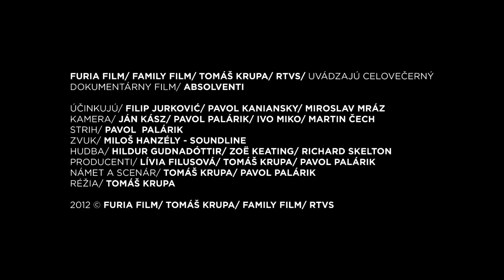ABSOLVENTI/ Sloboda nie je zadarmo (official teaser)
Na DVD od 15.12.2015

V kinách v SR od 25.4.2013. V kinech v ČR od 1.5.2014.

Dokumentárny film ABSOLVENTI je o zápase mladého človeka, ktorý po absolvovaní štúdií musí čeliť realite a potrebám spoločnosti. Mnohokrát musia absolventi pristúpiť na tvrdé podmienky, mimo svojich záujmov a predstáv o živote. Ich plány a sny narážajú na globálnu finančnú krízu, pravidlá trhu sú pre nich častokrát ťažko pochopiteľné a oni majú pocit, že žijú v nespravodlivej krajine. Vyštudovaný herec pracuje ako stevard pre leteckú spoločnosť, fotograf podniká s chovateľskými potrebami a študent, ktorý sa chce presadiť v modernom umení, ale spoznáva, že v realite, kde majú najvyššiu hodnotu peniaze, to vôbec nie je jednoduché... Sme slobodní, ale do akej miery sme schopní zobrať svoj osud do vlastných rúk?

Dokumentární film ABSOLVENTI je o boji mladého člověka, který po absolvování studií musí čelit realitě a potřebám společnosti. Často musí absolventi přistoupit na tvrdé podmínky, které jsou mimo jejich zájmy a představy o životě... Jejich plány a sny se srážejí s globální finanční krizí, pravidla trhu jsou pro ně častokrát těžko pochopitelná a oni mají pocit, že žijí v nespravedlivé zemi. Vystudovaný herec pracuje jako stevard pro leteckou společnost, fotograf podniká s chovatelskými potřebami a student, který se chce prosadit v moderním umění poznává, že ve světě, kde mají nejvyšší hodnotu peníze, to vůbec není jednoduché... Jsme svobodni, ale to jaké míry jsme schopní uchopit svůj osud to vlastních rukou?

Zvláštne uznanie medzinárodnej poroty na 13. medzinárodnom festivale dokumentárnych filmov JEDEN SVET v Bratislave.

Slovensko/ 2012/ Dokumentárny/ 83 min.
Réžia/ Tomáš Krupa
Námet a Scenár/ Tomáš Krupa/ Pavol Palárik
Účinkujú/ Filip Jurković/ Pavol Kaniansky/ Miroslav Mráz
Kamera/ Ján Kász/ Pavol Palárik/ Ivo Miko/ Martin Čech
Strih/ Pavol Palárik
Zvuk/ Miloš Hanzély - Soundline
Hudba/ Hildur Gudnadóttir/ Zoe Keating/ Richard Skelton
Producenti/ Tomáš Krupa (Hailstone)/ Lívia Filusová (Furia Film)/ Pavol Palárik (Family Film)
Koproducent/ RTVS
Distribúcia v SR/ Asociácia Slovenských Filmových Klubov /ASFK/
Distribúcia v ČR/ Mirius Film Distribution
Partneri filmu/ Soundline (SK)/ Flamesite (CZ)/ Bystrouška B3 (CZ)/ Salsavitamina (SK)

Realizáciu a distribúciu tohto filmu finančne podporil Audiovizuálny fond.